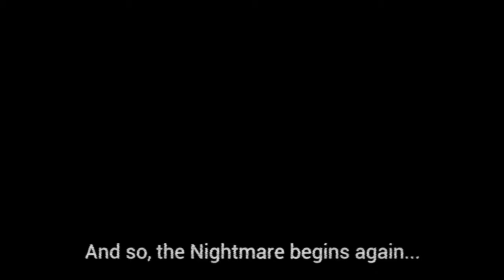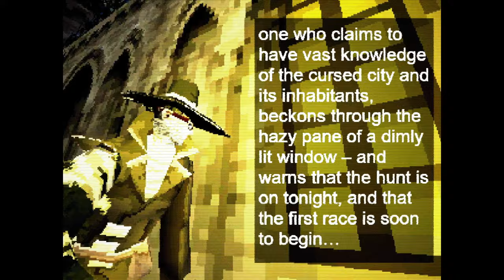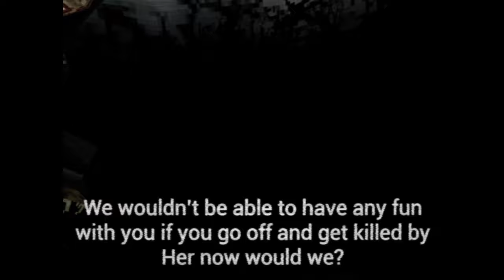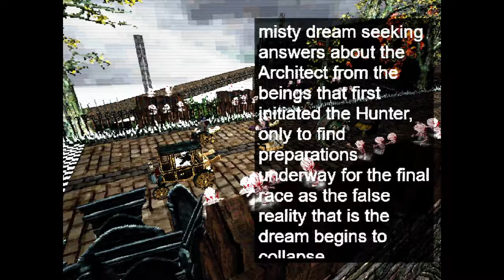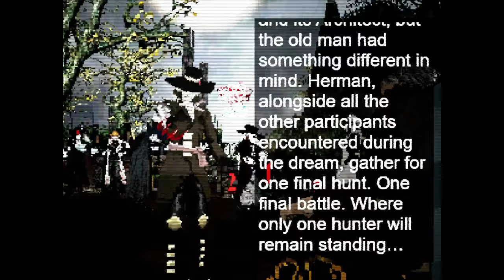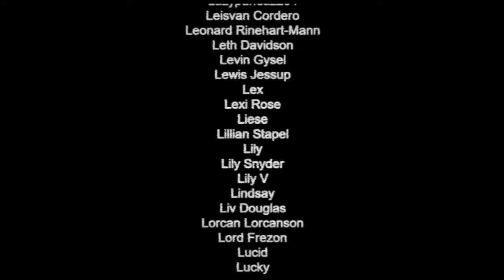Nightmare Kart - Full Game - No Deaths - 2K (No Commentary)